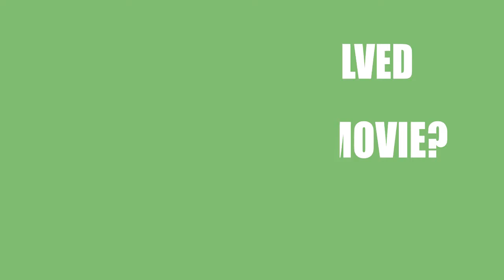The Last Avatar (2014) Movie Information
Director, Writer and Actor \ Acrtress of the motion picture The Last Avatar (2014)